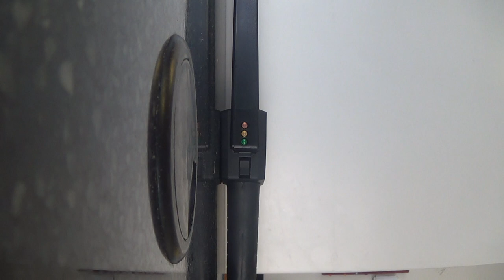Bailiff Prevents entry because we may be free staters WTF